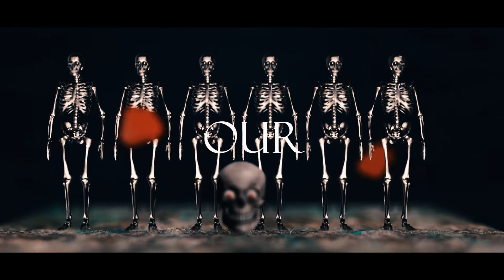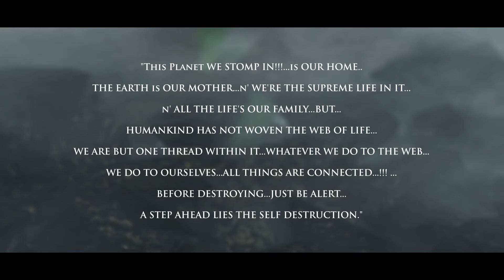Confuzone - Murdering Our Mother [OFFICIAL HD LYRIC VIDEO]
Natural X-plosive Metal.
'Murdering our Mother' - is the single from our band CONFUZONE,
It's all about WE THE SO-CALLED HUMANS Who are INTEND TO DOOM OUR PLANET..,OUR HOME...OUR MOTHER EARTH...!!! ...X-plodin' Links -
.Do SPREAD the WORD. Hails n'...\,,/...\,,/...to ALL...100% PURE MASSIVE X-PLOSIONS. ARrrrGgHEAD...!!!